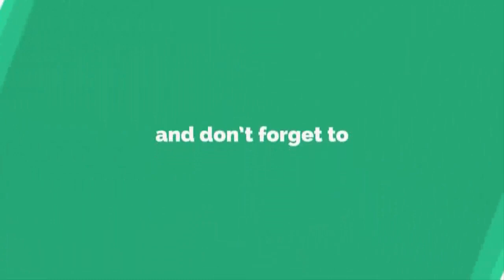MANCING BELUT...Sambil Menikmati Olahan Belut Asam Pedas ( Lejat Euy! )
Olahan belut asam pedas